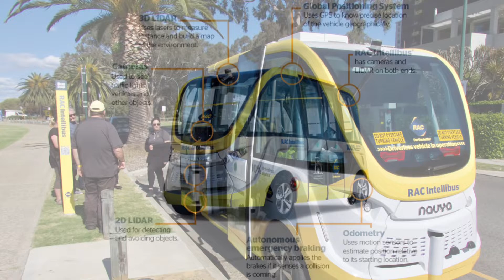Come with us in a driverless Bus! RAC Intellibus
Driverless technology trial that has been going for some time in South Perth